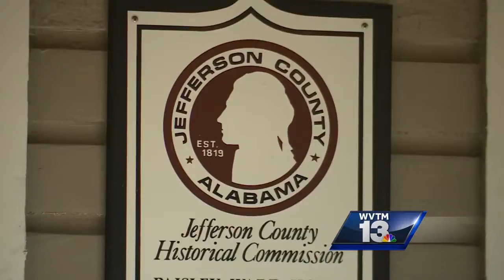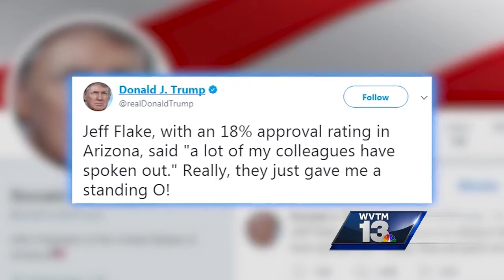Homewood residents upset after historic house demolished